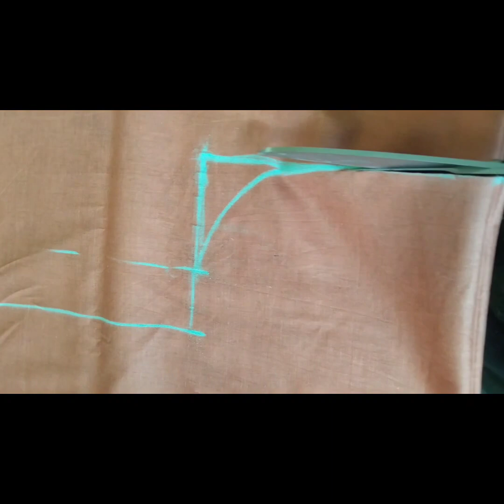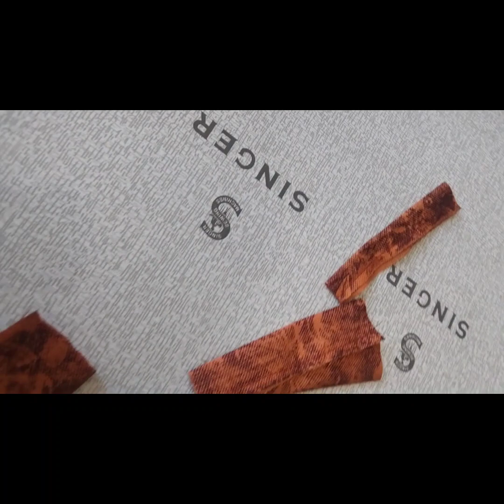ഇപ്പോ ഈ സംശയം മാറിയില്ലേ😊